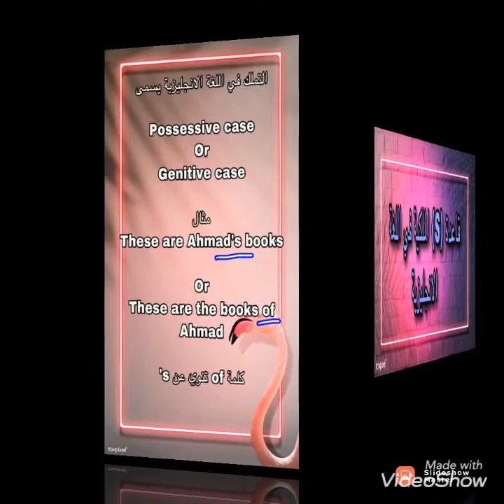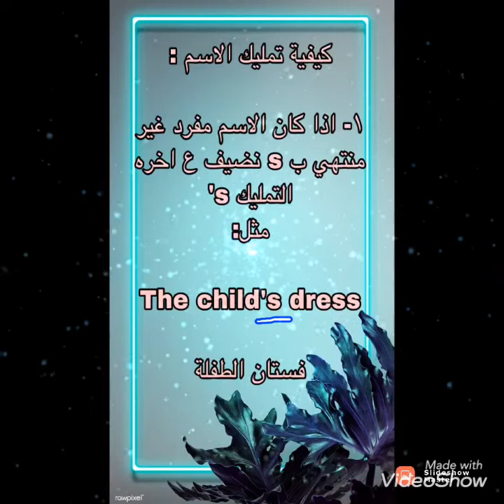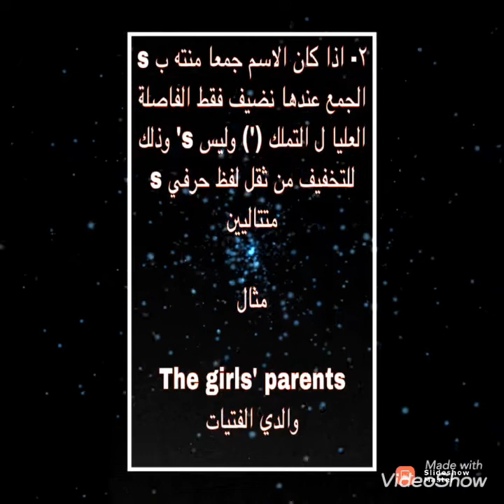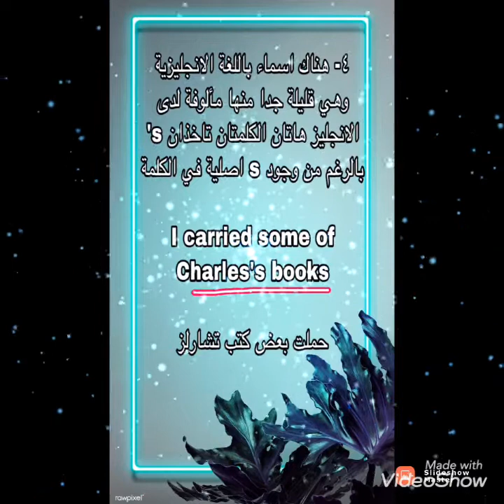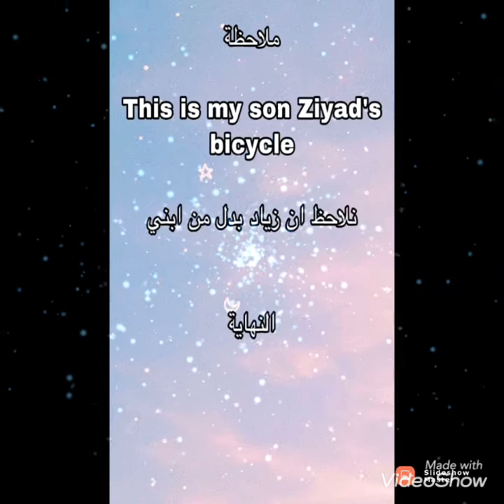Possessive ‘s الملكية or Genitive case (s التملك)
Possessive ‘s الملكية  or Genitive case

خمس طرق للتملك:
١- المفرد
٢- الجمع اخره s
٣-الجمع الشاذ
٤- الاسماء التي تنتهي ب s اصلية
٥-البدل